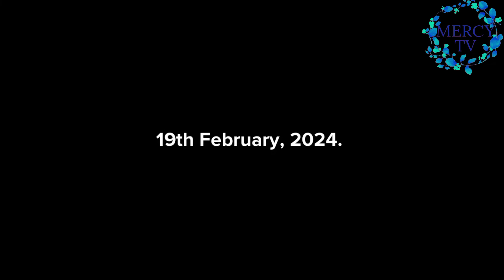THE SPIRIT OF DISCERNMENT- UNLOCKING DIVINE INSIGHT(CHRISTIAN ANIMATION)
In this video, we explore the concept of the spirit of discernment and how it can help us navigate life's challenges. We discuss ways to cultivate spiritual wisdom and discernment, including prayer, studying the word, and listening to the Holy spirit. Join us as we learn how to sharpen our spiritual senses and walk in discernment.